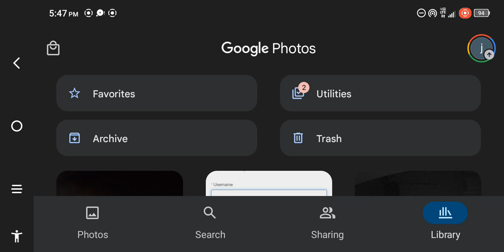February 27, 2023